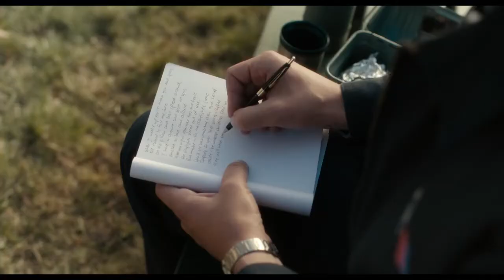Paterson Official Trailer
Adam Driver delivers a career-best performance as Paterson, a bus driver in the city of Paterson, New Jersey. Funny, philosophical and profound, Jim Jarmusch’s latest celebrates the wonder in the ordinary, and proves there’s poetry to be found in all aspects of the everyday.